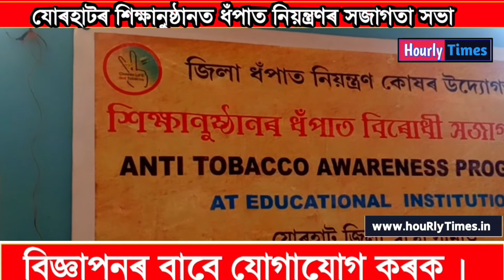যোৰহাটৰ শিক্ষানুষ্ঠানত ধঁপাত নিয়ন্ত্ৰণৰ সজাগতা সভা